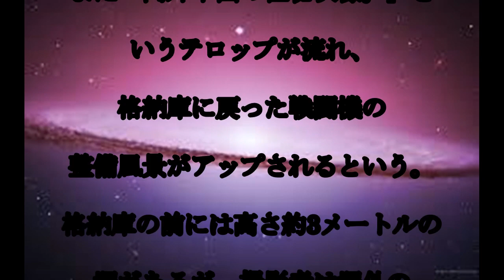戦闘機格納庫,無断撮影,小松基地,「機密」の,戦闘機格納庫,無断撮影される,法的責任問えず,話題,動画